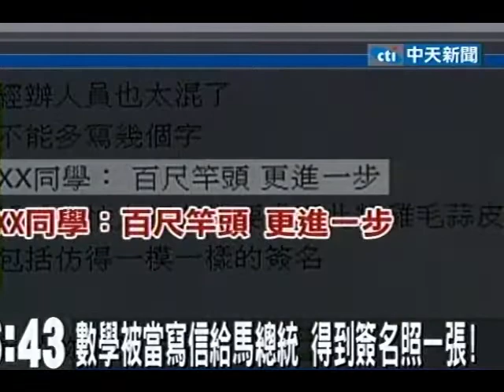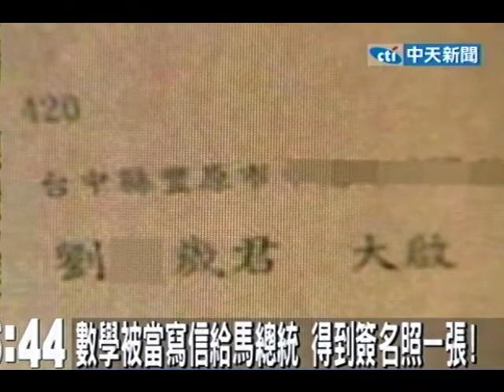數學被當寫信給馬總統 得到簽名照一張！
中天新聞》有一名劉姓女學生，因為數學科成績被當掉，寫信給馬總統抱怨。沒想到是真的收到一封總統府的來信，而裡面竟也附有馬總統簽名照一張。更多完整報導，詳見：